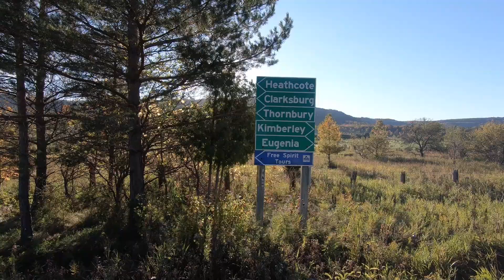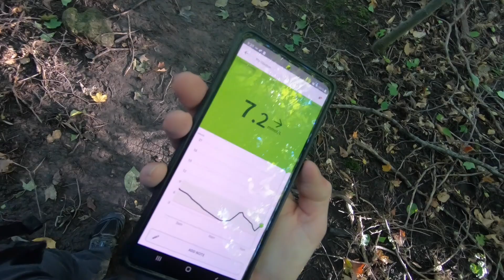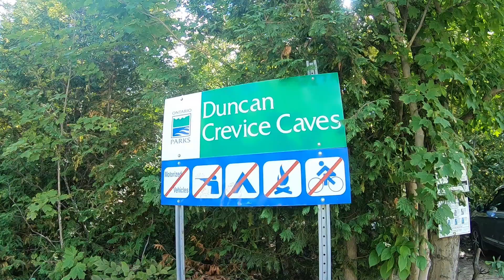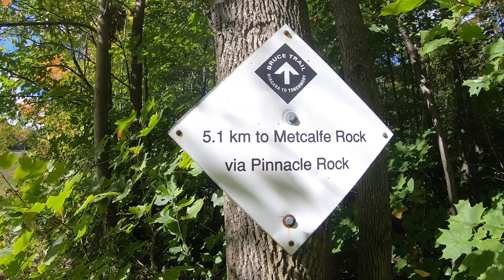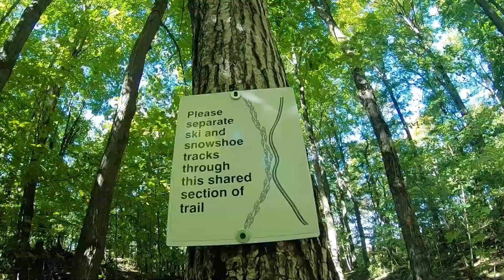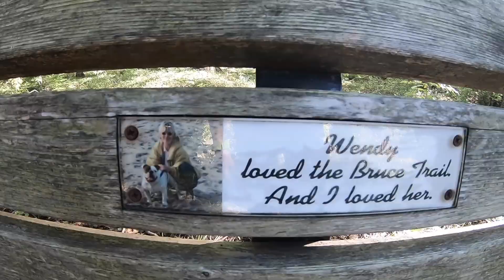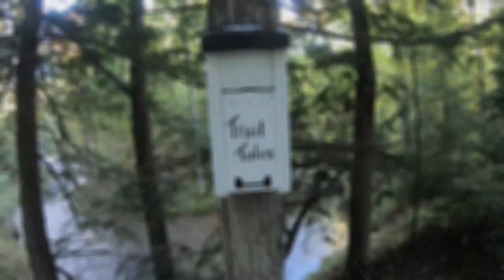Bruce Trail Thru Hike SOBO Day 17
Day 17 of my Bruce Trail thru hike attempt.